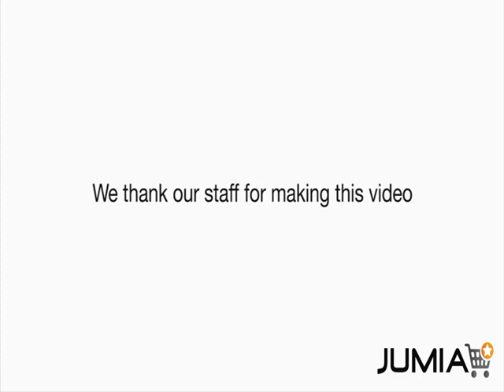Jumia: 12 Days of Christmas Promo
We're proud to present to you our 12 days of Christmas promo. Enjoy amazing discounts on fantastic products; mobile phones, electronics, dresses, accessories, tablets, home appliances, and lots more.

This is our own way of ensuring you have a fantastic Christmas. Here's a list of the items available for the 12days of Christmas Promotions.

1. Asus Fonepad 7-inch Tablet - N36995
2. Toshiba laptop - N54995
3. Samsung LED 32 inch TV - N43995
4. Nikon Coolpix + Free 4GB SD card - N23995
5. BlackBerry Curve 7 - N19495
6. Andrakk Halogen oven - N11995

Don't miss out on any of these mouth watering offers.

Have a Merry Christmas and Happy Shopping!!!